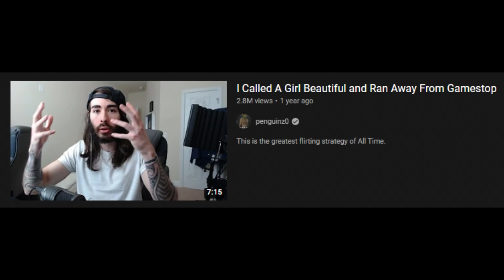This Is Not How To Flirt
Please do not do this